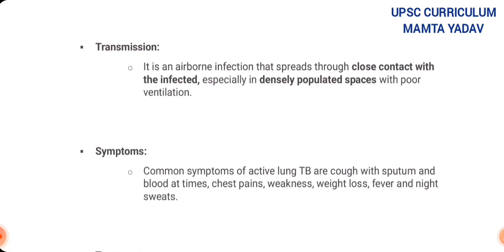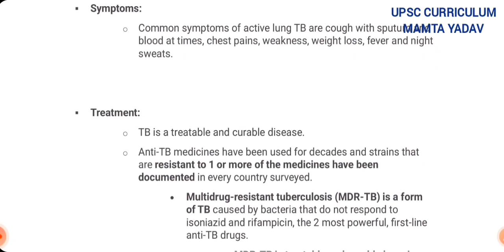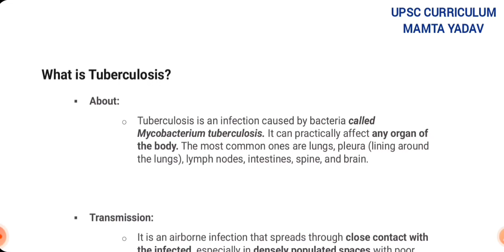what is Tuberculosis (TB)?? what are Initiatives to Combat TB..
What is Tuberculosis?? what are Initiatives to Combat TB?

what is Tuberculosis?
what are Initiatives.
India's Initiatives to Combat TB
symptoms of TB
treatment of Tuberculosis
current affairs of tb
daily new topics by mamta yadav
current affairs by mamta yadav
gk gs topics for SSC CGL

Current GK updates and Static GK
competitive exams like AFCAT, CRPF, CDS, NDA
GK GS previous year questions with answers
MCQ questions for all competitive exams
current gk questions today
Important static gk questions
important current affairs gk questions
latest current affairs
Gk GS by UPSC CURRICULUM MAMTA YADAV
MCQ questions GS in English